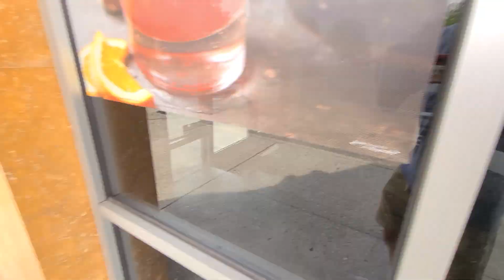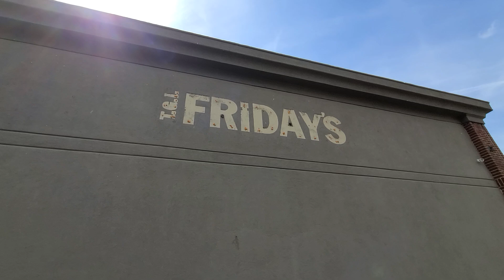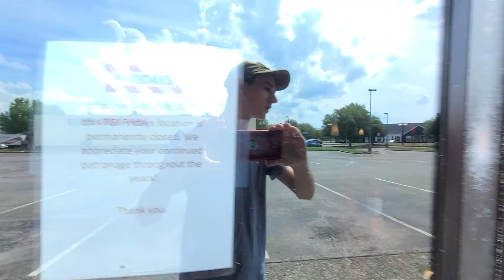Abandoned TGI Fridays • Roanoke, VA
Today we visited an abandoned TGI Fridays in Roanoke, VA. This location closed on February 19th, 2024.

Links!

DO NOT Use any of my content without my permission. Anyone who does will get their video taken down.